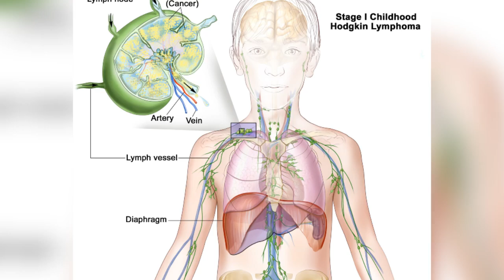World’s Oldest Sperm Becomes A Baby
Alex Powell had his sperm frozen for 23 years before it was used to impregnate his wife making it the oldest sperm to be used successfully in IVF.

2408 Lakeshore Blvd W.